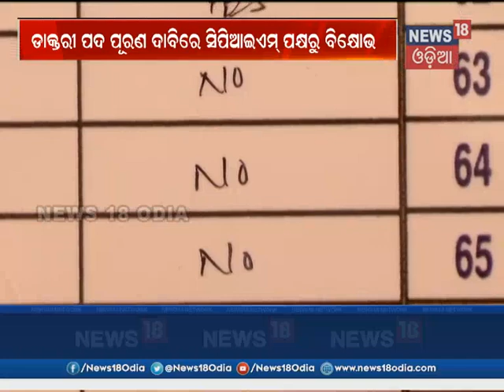CPIM Protests over Doctors being recruited in Bisra Health Centre | News18 Odia